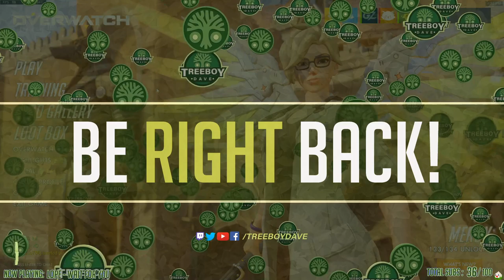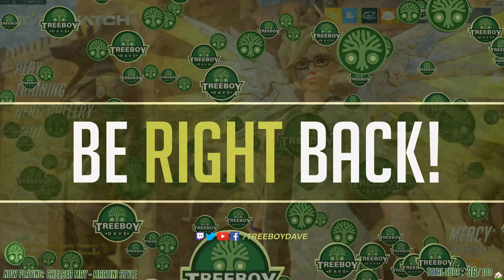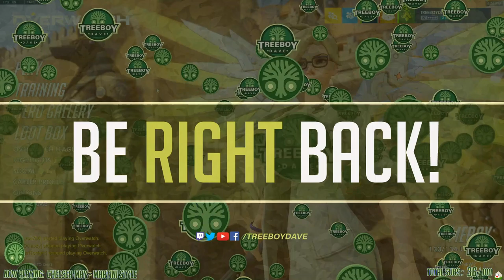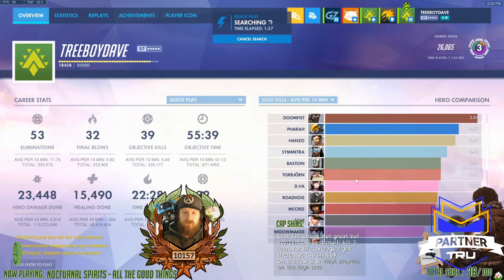[Level 10155] Ashe's Aggressively Authoritative Actions Aggravate Adversaries! (18/11/2019)